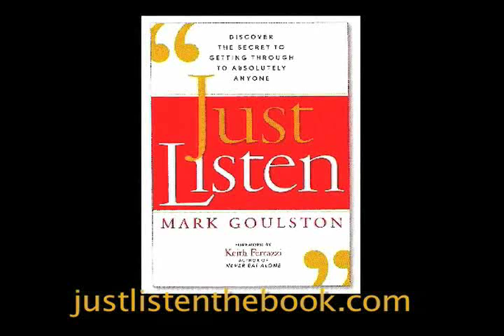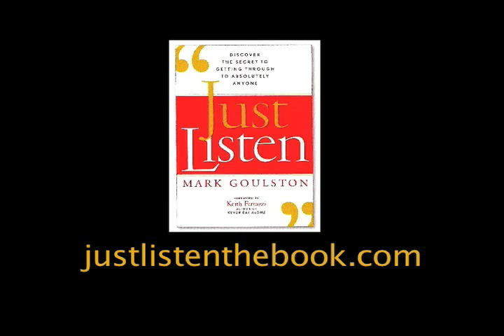"Just Listen" ... A Story On The Power of Listening